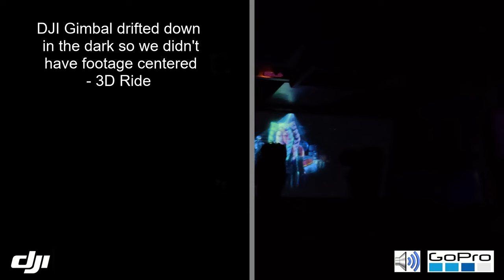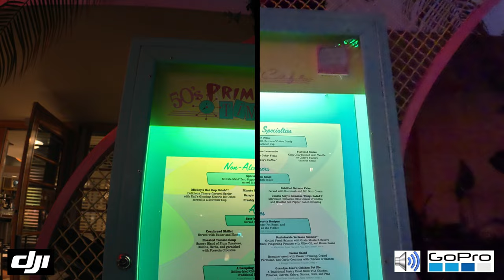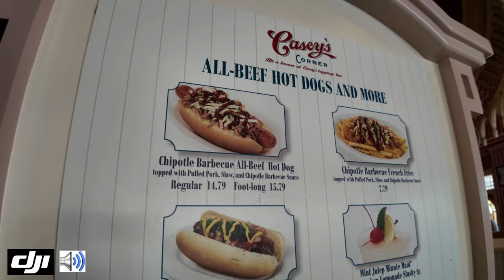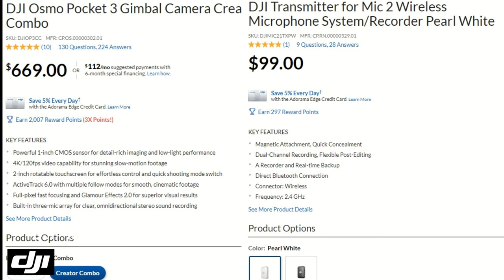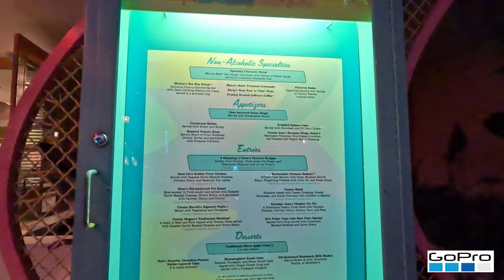DJI Osmo Pocket 3 vs GoPro Hero 11!!! | Real Vlogging Side-By-Side Video and Audio Comparison!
Check out our real-world vlogging side-by-side test of the DJI Osmo Pocket 3 vs. the GoPro Here 11 (Go Pro Hero 12 would be similar). For those vloggers that are unsure about the DJI Osmo Pocket 3, particularly vs the GoPro Here 11 or 12, this video will help you decide to purchase the Pocket 3 or not. We filmed a real vlog, using both the Pocket 3 and GoPro Hero 11 simultaneously (both devices held in one had for similar angles), and we used both the original DJI Wireless Mics for the GoPro, and the new DJI Mic 2 for the Pocket 3.

We show full light settings, twilight, and low-light/dark video comparisons of the Osmo Pocket 3 and Hero 11. Additionally we do a sound comparison between the Pocket 3 and Hero 11, with the original DJI Wireless Mics on the GoPro vs the new DJI Wireless Mic 2 on the Pocket 3.  The findings will surprise you!

Gear Used:
* DJI Osmo Pocket 3 Creator Edition
* Extra DJI Mic 2 for the Pocket 3
* GoPro Here 11 Black
* GoPro Volta Grip
* DJI Wireless Mics Dual attached to the GoPro Here 11

Setting/Time of Day:
* Hollywood Studios (daytime, twilight, night time)
* Magic Kingdom (daytime)